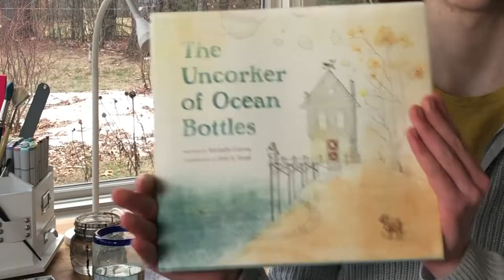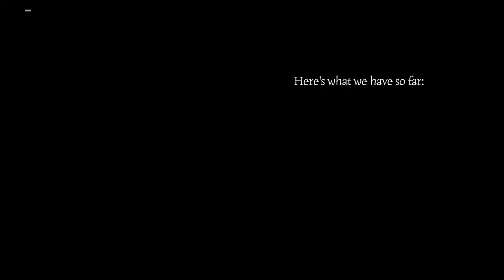The Storyboard Episode 3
Tieren and Keating are back! In this episode they show you the process from start to finish on their latest project. Ever wonder what it would look like and sound like if a mountain decided it wanted to be even closer to the stars? From the brainstorming session, to the creation of the visuals and the soundtrack, to the behind-the-scenes peek at what a day in the life looks like for these two creative artists, this video has it all!